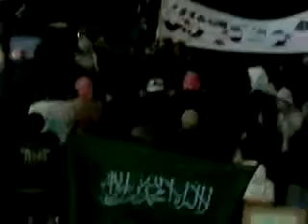إدلب - معرة مصرين || مظاهرة مسائية 23-1-2012